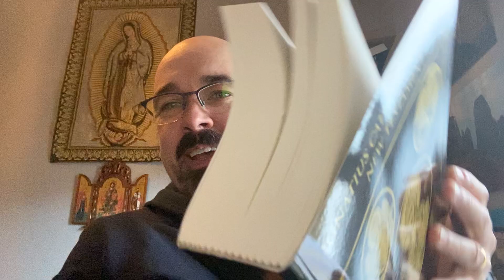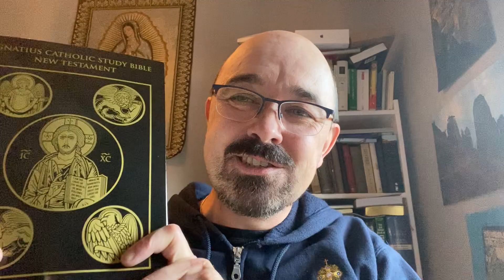John Edwards from @justaguyinthepew interview with Matt Fradd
Great interview by John Edwards from @justaguyinthepew  the interview was with Matt Fradd on @pintswithaquinas

We need more men to talk about this faith in this way and to lead men to Christ.